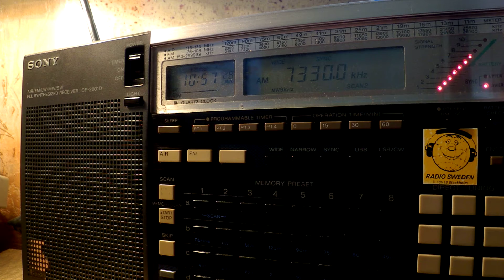02 10 2016 Radio Joystick in German to CeEu 1056 on 7330 Moosbrunn